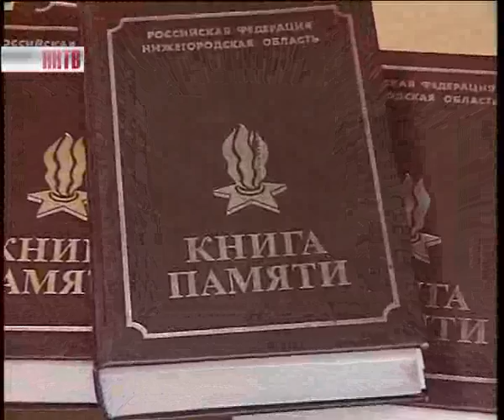Книга _памяти: о проекте